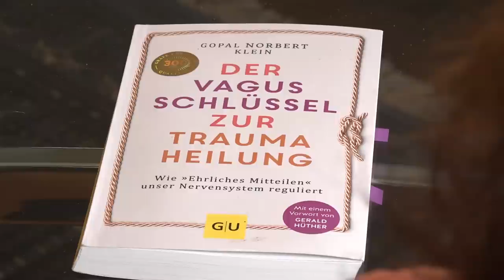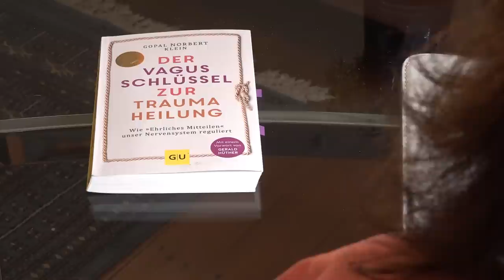Miteinander reden, aber ehrlich - Gopal Norbert Klein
„Das gesamtgesellschaftliche Klima ist von Trauma geprägt. Es gehört nicht zum Standard, sich ehrlich mitzuteilen, innere Regungen wahrzunehmen und anderen gegenüber zu äußern, im Umgang miteinander zärtlich zu sein, Bedürfnisse von Kindern zu bemerken und völlig frei von eigenen Unebenheiten darauf zu reagieren. Wir sind eine Gesellschaft von Robotern geworden, deren Ideal maximale äußere Leistungsfähigkeit und Selbstbetäubung ist.“ Gopal Norbert Klein ist Heilpraktiker für Psychotherapie und Traumatherapie. Seine Therapiemethode „Ehrliches Mitteilen“ bringt Menschen zusammen, als Paar, in Gruppen und in unserer Gesellschaft.

➡️ Bankverbindung: DE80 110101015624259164 - Verwendungszweck "Neue Horizonte"
➡️ Bitcoin Spenden: 1BzJzTnsnzGC1YLV7amESynbzfpZWAmHUM
➡️ Ethereum Spenden: 0x884cd6c7bf048fa8fc49d8939b96cca3275b7422